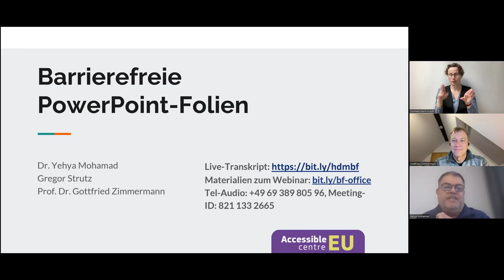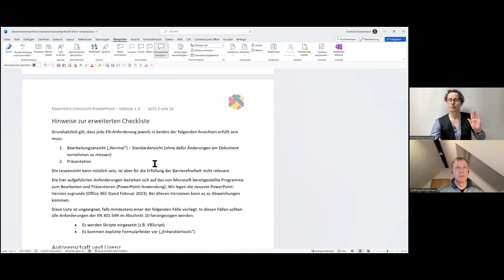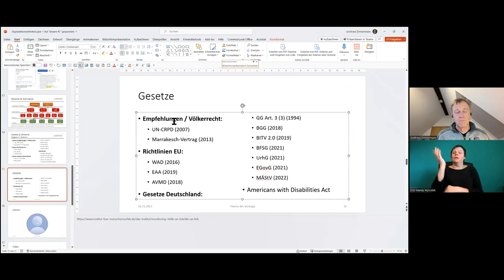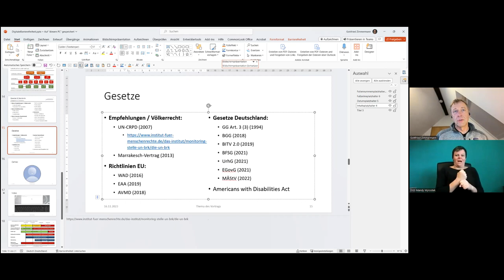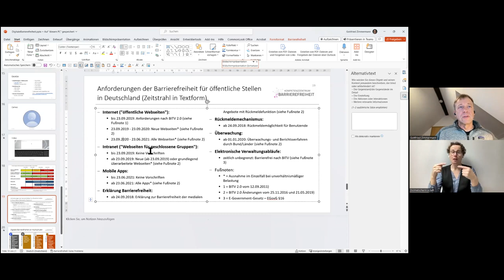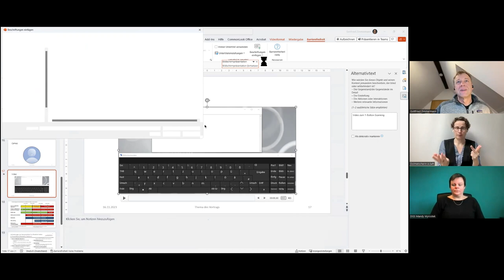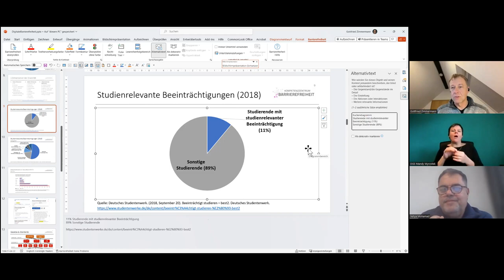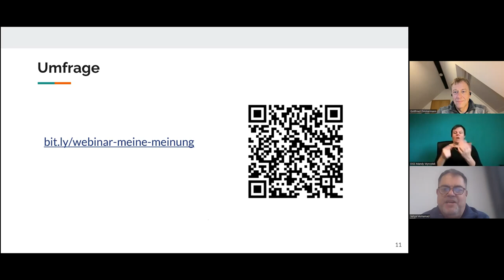Webinar Reihe: Barrierefreie Office-Dokumente Teil 3: PowerPoint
Es gibt viele Empfehlungen und Checklisten zur Barrierefreiheit von Office-Dokumenten. Das Problem ist in der Regel, dass man nicht weiß, ob die Empfehlungen ausreichen, um vor dem Gesetz bestehen zu können. In der Regel wird auch nicht unterschieden zwischen dem, was gesetzlich gefordert ist und dem, was einfach nur "gute Praxis" ist. Für öffentliche Stellen in Deutschland gilt, dass elektronische Dokumente nach BITV 2.0 barrierefrei sein müssen. Die BITV 2.0 verweist dabei (indirekt) auf die Kriterien in Kapitel 10 der EN 301 549 v3.2.1. Für bestimmte Produkte und Dienstleistungen der Privatwirtschaft gilt ab 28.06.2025 das Barrierefreiheitsstärkungsgesetz, das - ebenso wie die BITV 2.0 - die Einhaltung der Kriterien der EN 301 549 fordert. So müssen zum Beispiel elektronische Dokumente im Rahmen von Dienstleistungen von Online-Shops und Banken barrierefrei sein.
Im dritten Webinar der 4-teiligen Webinar-Serie wird die "erweiterten Checklisten" nach EN 301 549 Kap. 10 für barrierefreie PowerPoint-Folien vorgestellt, die im Projekt SHUFFLE entwickelt wurden. Die Checkpunkte werden in den Webinaren exemplarisch erklärt und demonstriert, und die Bezüge zu den Kriterien aus EN 301 549 Kap. 10 hergestellt.

Hinweis: Diese Webinar-Serie wird vom European Accessibility Resource Centre AccessibleEU unterstützt.